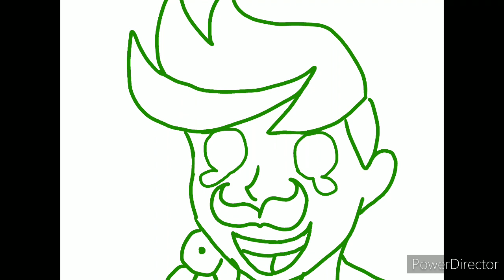Janus hates being interrupted-Thomas Sanders sides animatic (13+, bad words and loud) read desk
if you guys want to know more about the weird other side's you have a chance to ask them whatever you want here-

I don't own the sanders sides only a few oc's